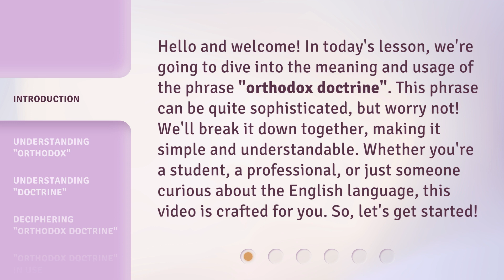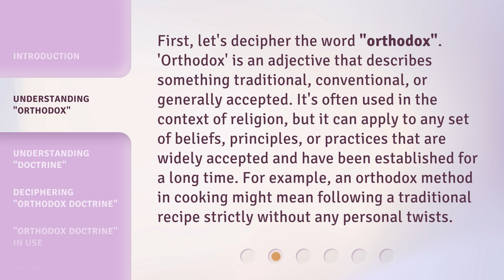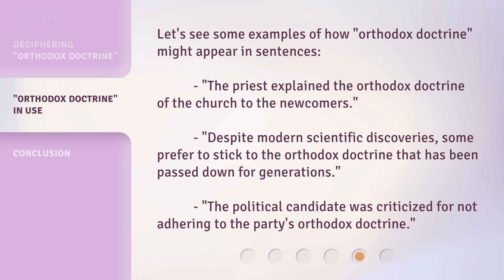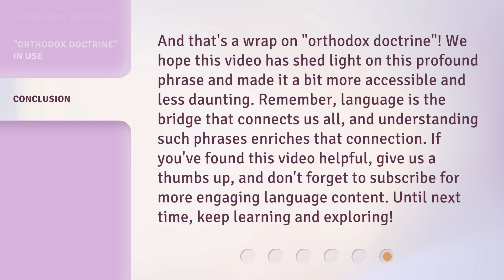Unraveling the Meaning of "Orthodox Doctrine"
00:00 • Introduction - Unraveling the Meaning of "Orthodox Doctrine"
00:36 • Understanding "Orthodox"
01:10 • Understanding "Doctrine"
01:36 • Deciphering "Orthodox Doctrine"
02:11 • "Orthodox Doctrine" in Use